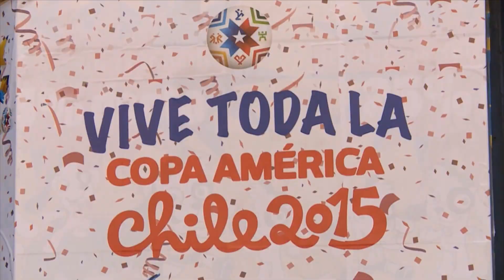Copa América 2015: Grupo A: Previa Chile vs. Bolivia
El liderato del Grupo A se decide en Santiago.